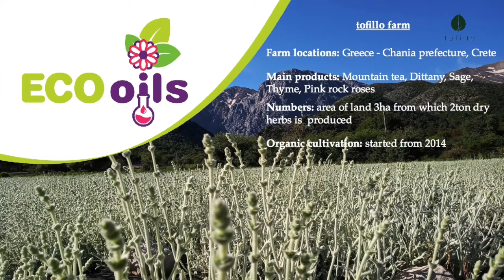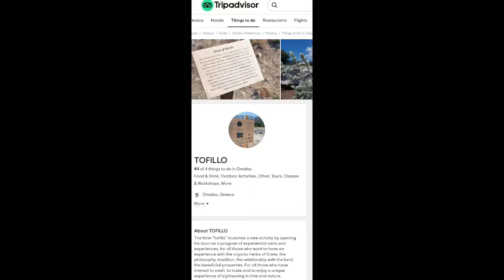EcoOils - Ενότητα 8 - Συνέντευξη - Αγροτουρισμός και διαφοροποίηση των οικονομικών δραστηριοτήτων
Η Ρόδο Βασιλάκη, ιδρυτής της φάρμας "To Φύλλο" μοιράζεται κάποιες γνώσεις σχετικά με την έναρξη του ΑγροΤουρισμου.